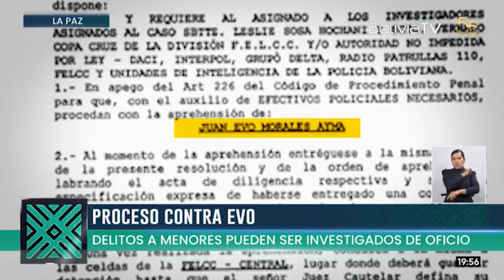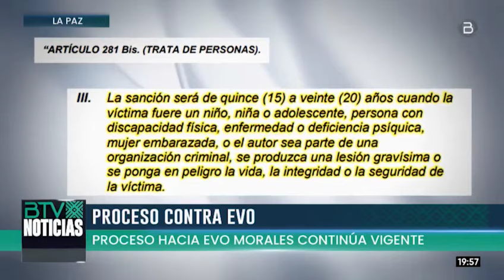Delitos de estupro y trata y tráfico de personas contra Evo Morales deben ser investigados de oficio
📌 ⚖️ Abogados penalistas y exjueces aseguran que los delitos de estupro y trata de personas contra niños, niñas y adolescentes deben ser investigados de oficio, por lo que debería aplicarse en el proceso contra Evo Morales. La pena mayor por trata de personas es de 20 años